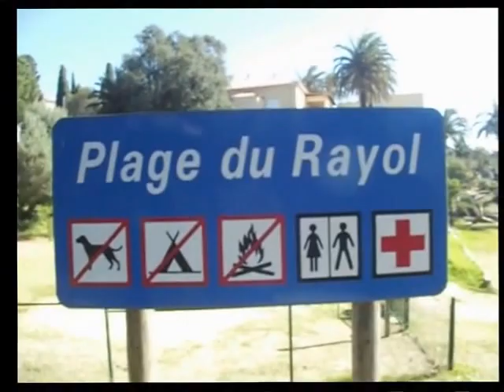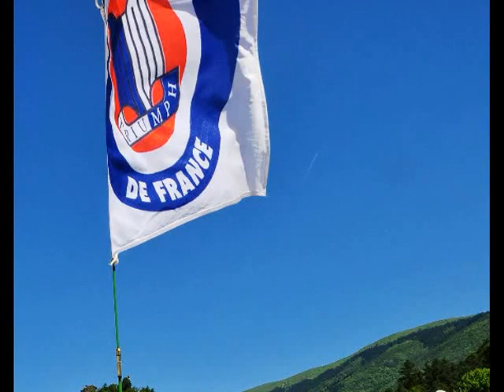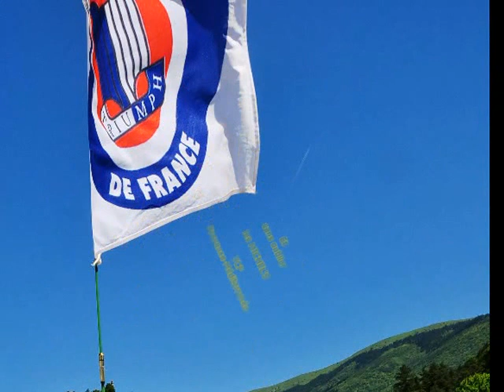2016 TCF Sortie Cavalaire sur Mer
Sortie Triumph Club de France Section Provence-Méditerranée
du 6 mars 2016 Toulon Cavalaire-sur-Mer